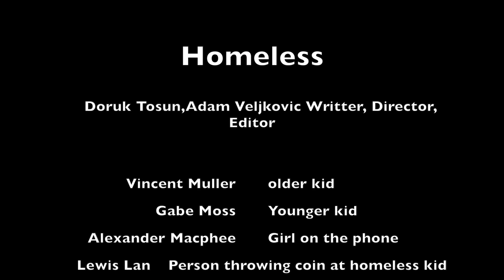Homeless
Junior Category
Lord Byng Secondary School